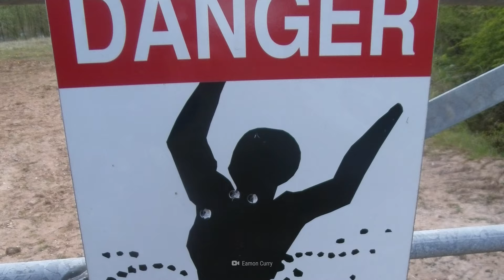¿Qué pasaría si cayeras en arenas movedizas?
En las películas adoran las arenas movedizas.

¿Y por qué no amarlas?
Son exóticas y dramáticas.
Y sin duda, exageradas.
Solo un dato: Es imposible sumergirse completamente en las arenas movedizas.
Pero, ¿qué podría suceder si lo intentas?